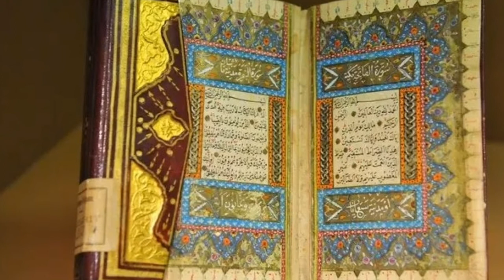رمضان_كريم الجزائر...!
لاتحسبِ الارض عن إنجابها عقرت        من كل صخر سيولد للفدا جبلُ
فالغصن يُنبت غصناً حين نقطعهُ        والليل ينجب صبحاً حين يكتملُ
ستُمطر الأرض يوماً رغم شحتها         ومن بطون المآسي يولد الأمل.